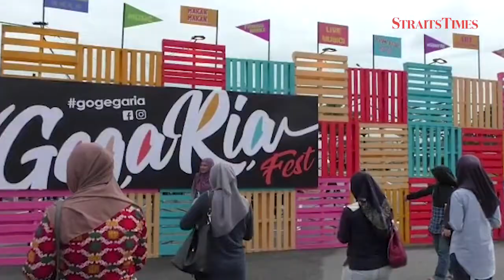Bringing back childhood memories through traditional games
SHAH ALAM: It brings back childhood memories for Lee Junyin who took part playing the traditional game called congkak at the Gegaria Fest here today.